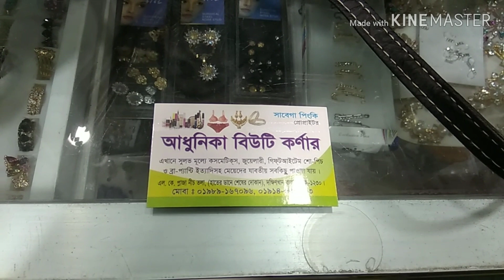এক্সক্লসিভ ব্যাগ কালেকশনের দাম।।। Exclusive Bag Collection & Price...